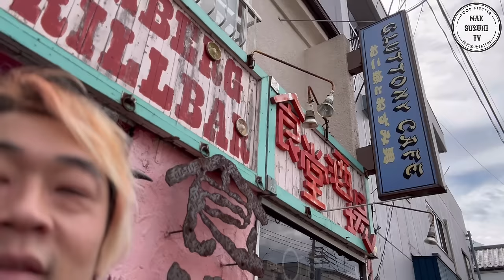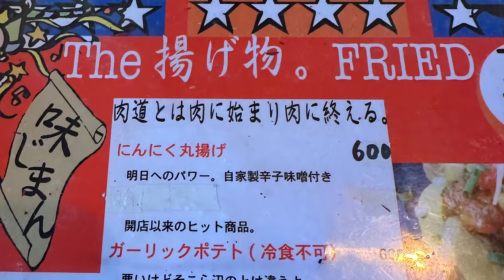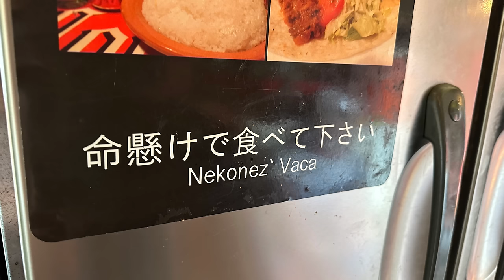【大食い】『超巨大極厚ビフテキ（総重量4kg）制限時間45分チャレンジ‼️』に挑んだ結果…【大胃王】【モッパン】【big eater】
special thanks：「ねこ娘とねずみ男」様